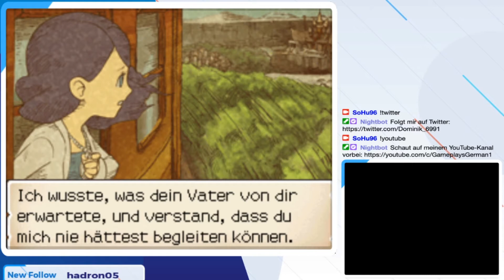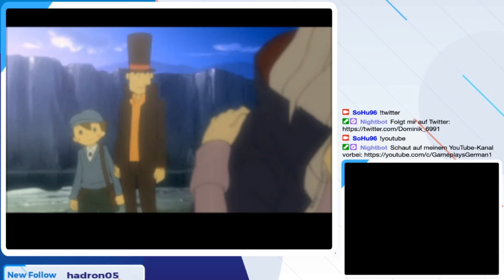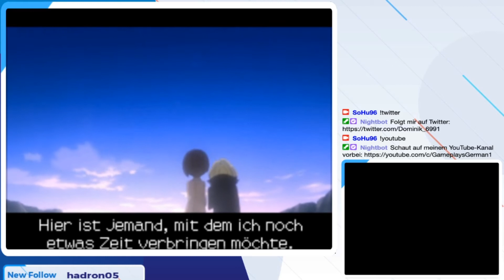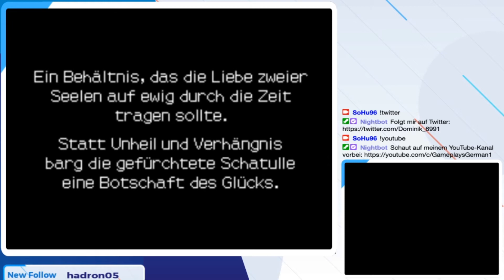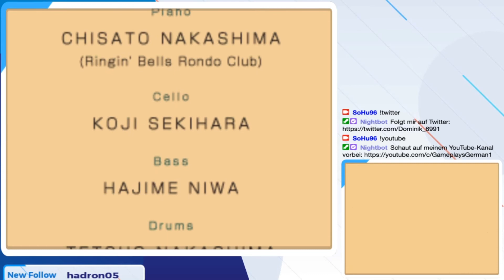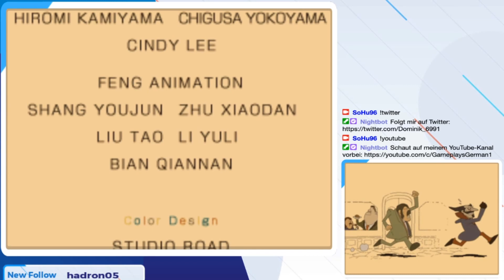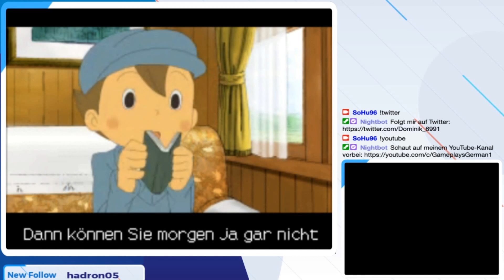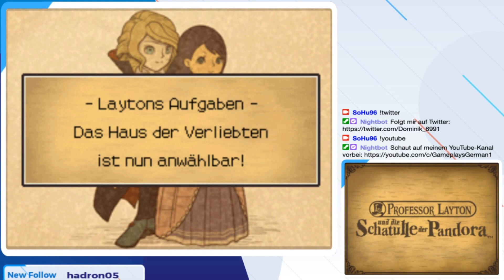Das letzte Geheimnis | Professor Layton und die Schatulle der Pandora | Folge 039 [Stream]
Es ist soweit! Nach Professor Layton und das geheimnisvolle Dorf geht es nun direkt ins nächste Abenteuer!

In Professor Layton und die Schatulle der Pandora geht es darum, den rätselhaften Tod von Laytons Mentor: Dr. Schrader zu lüften. Im Mittelpunkt steht dabei eine mythische Schatulle, welche jenen den Tod bringt, der es wagt, diese zu öffnen